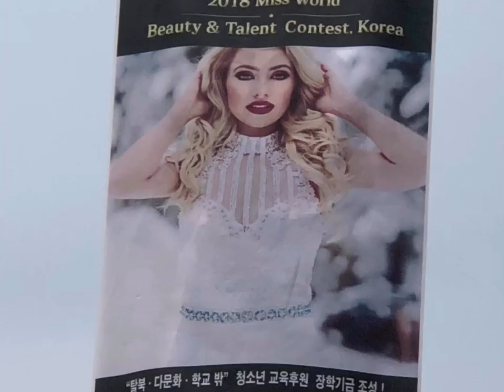Travel Vlog: Miss World Beauty and Talent Pageant - Korea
I traveled to Korea to represent Canada at the Miss World Beauty and Talent 2018 competition. We had a lot of fun and I met great friends from around the world.